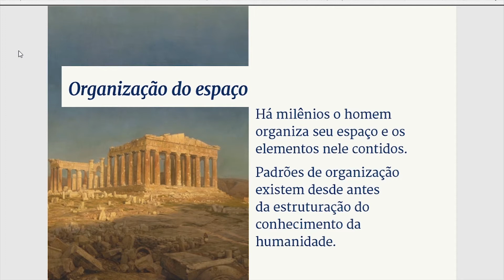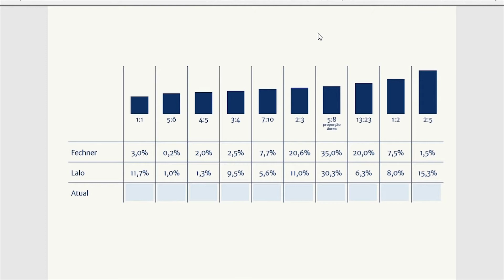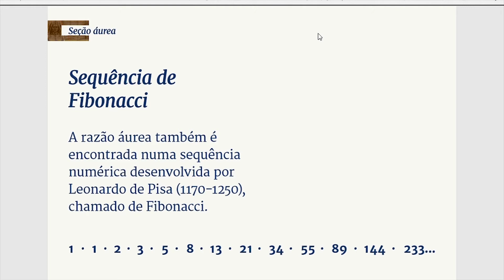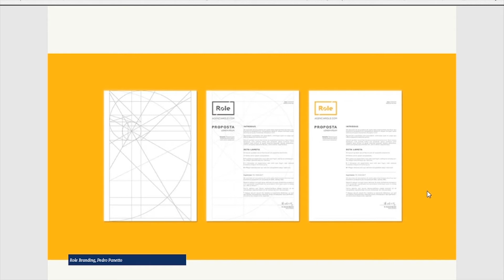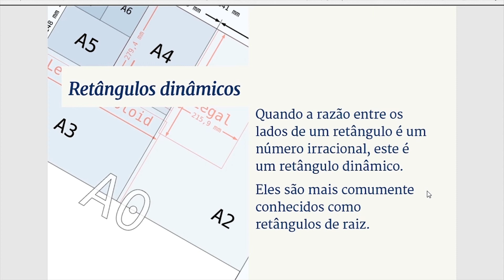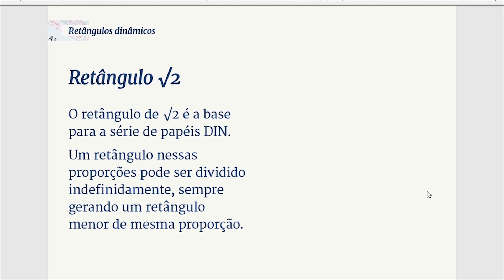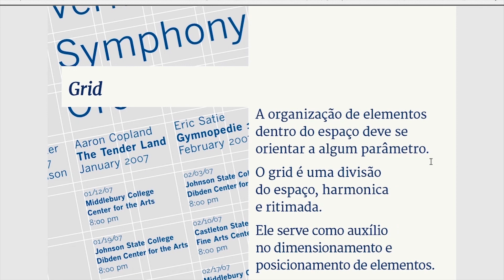Aprenda a aplicar proporções e Grids | SENAI Play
Você sabe como aplicar proporções e Grids na composição de layouts e diagramação de capas? No vídeo de hoje, você irá conhecer como realizar essa aplicação.